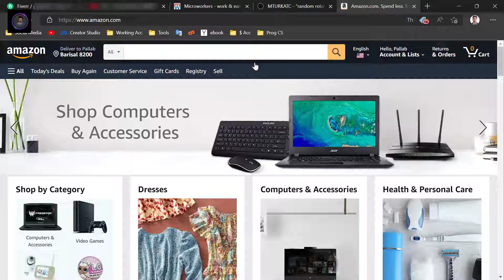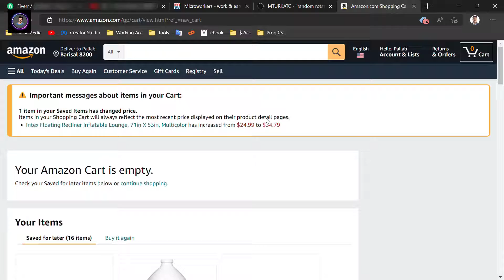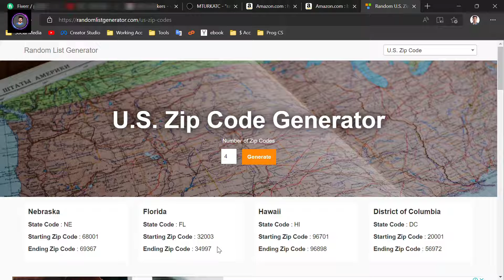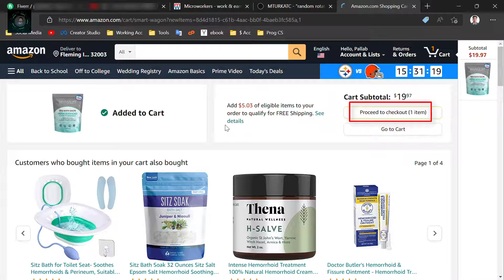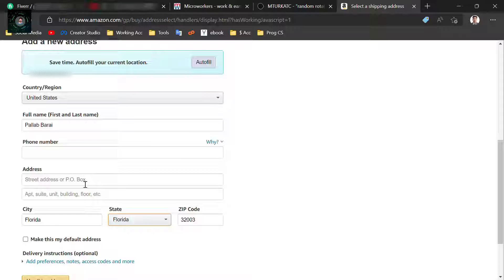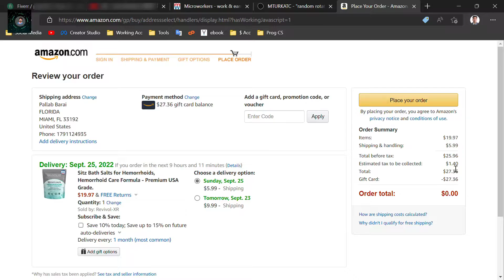Amazon এর নতুন সার্ভে জব | 💰 Earn from Amazon + FREE product | microworkers job | Earning site 2022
My channel publishes videos about Online Earning, Technology News & more topics every time. If it could be helpful for you, please join me!